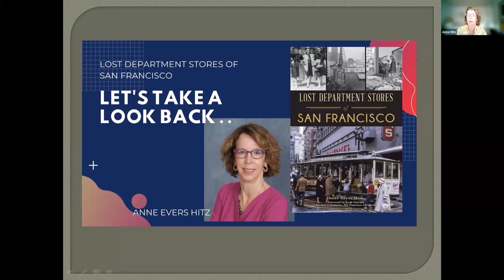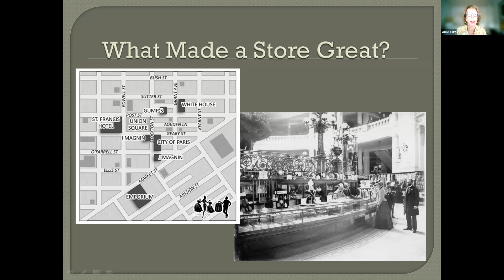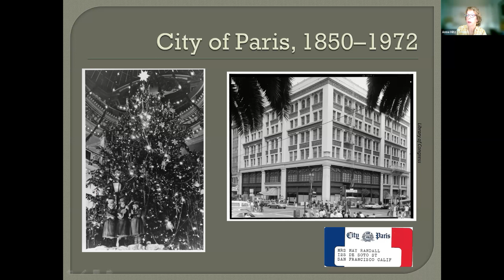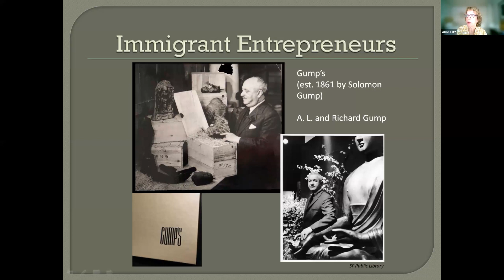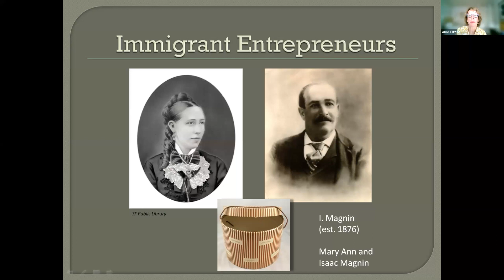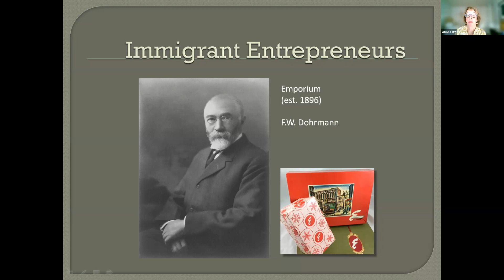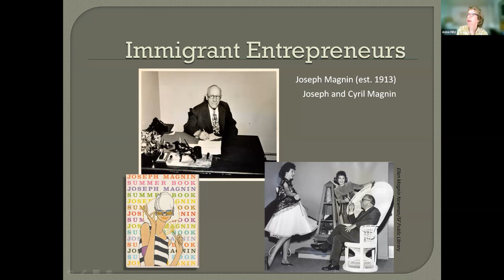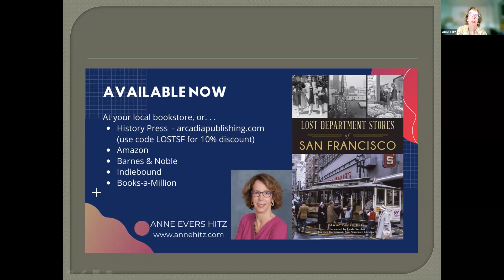Time Travel Through San Francisco: The Glory Days of Lost Department Stores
In the late 1800s, San Francisco’s merchant princes built grand stores for a booming city, each with its own niche. Join author Anne Hitz as she looks back at the colorful personalities that created six major stores —I. Magnin, White House, Gump’s, City of Paris, Emporium, and Joseph Magnin.

Proud to be a fifth-generation San Franciscan, author Anne Evers Hitz is the author of Lost Department Stores of San Francisco (2020), San Francisco’s Ferry Building (2017), and Emporium Department Store (2014).